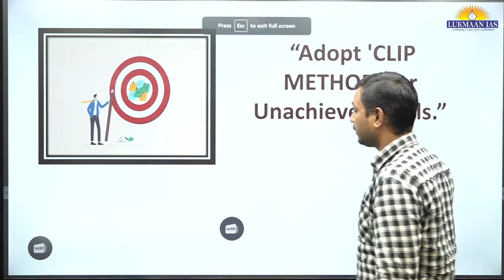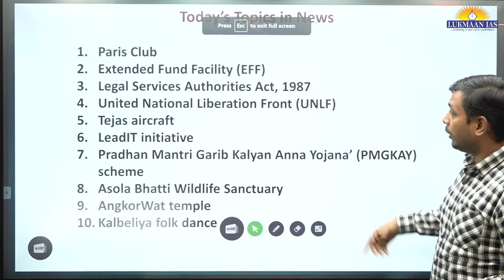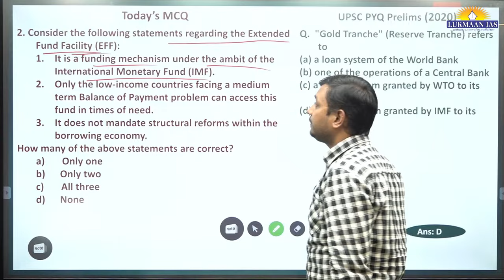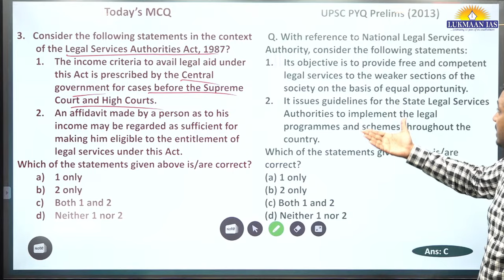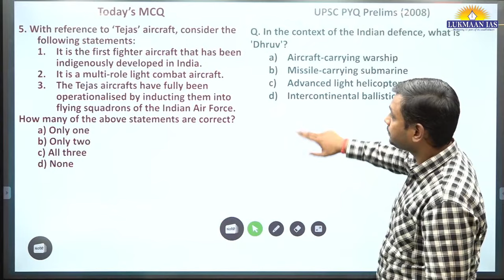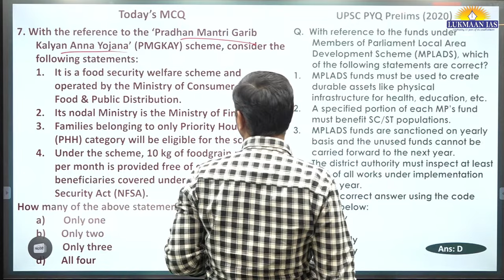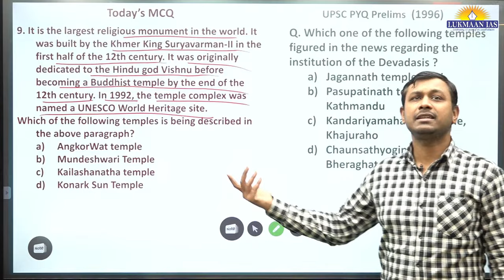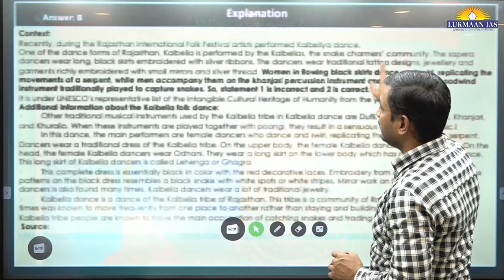What is Paris Club? | Class 127 | Anish Kumar Singh| Lukmaan IAS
Our Foundation Programs:
1. Public Admin Foundation Batch Admission Open
2. Ethics Foundation Batch Admission Open
3. GS Foundation Batch Admission Open
4. GS Paper-II Foundation Batch Admission Open

Our Test Series Programs:
1. GS Mains Test Series
3. Takkar PT MCQs 2024
6. GS Paper-II Test Series
8. Public Admin. Test Series
9. Public Admin. Year Long Test Series
10. Public Admin. Mock Test Series